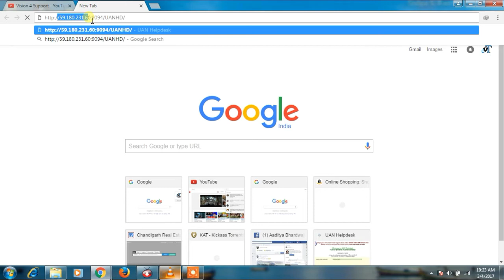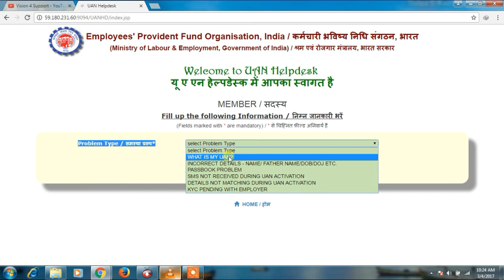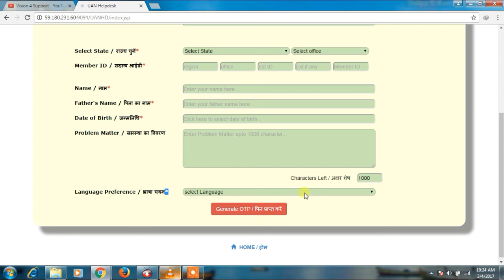New EPFO Beta version site launched. How to check PF balance online.